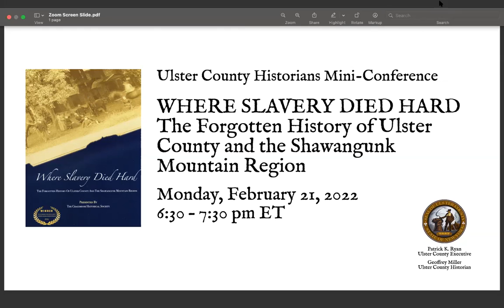Where Slavery Died Hard: The Forgotten History of Ulster County and the Shawangunk Mountain Region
“Where Slavery Died Hard, the Forgotten History of Ulster County and the Shawangunk Mountain Region” is an award winning video documentary produced by the Cragsmoor Historical Society in the Town of Wawarsing.

The stories presented in the video delve deeply into the area's hidden past and grow out of one community's efforts to reconsider the history of enslavement not only within its own borders but within the surrounding region as well.

Wendy E. Harris, archaeologist, historic preservation consultant, and one of the video's authors, discussed the project’s evolution and also the resources and repositories available for researching the history of enslavement within Ulster County, New York.